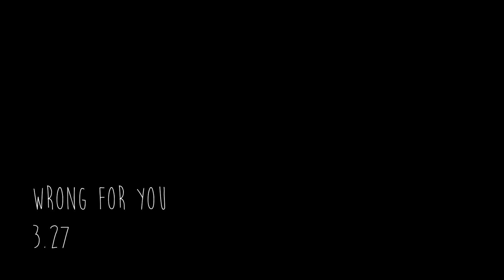wrong for you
music written, produced and performed by Mat Ferland
2020